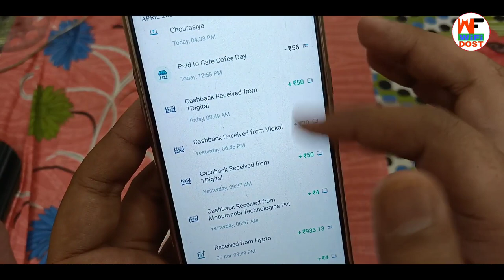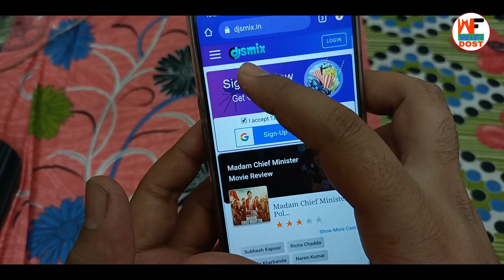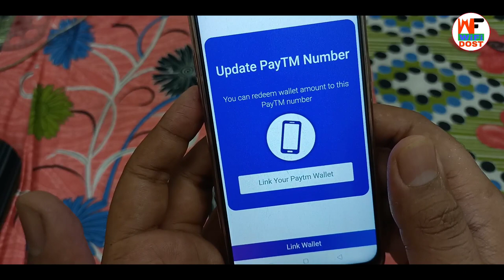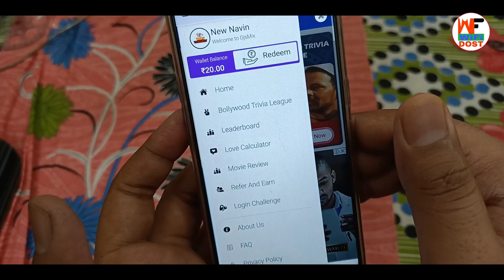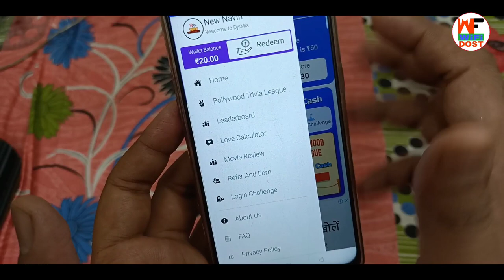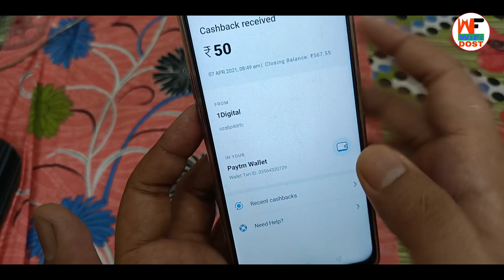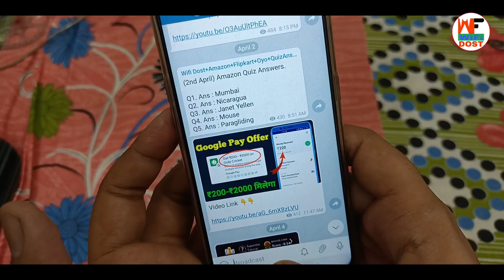Download करते ही तुरंत मिलेगा ₹50 | paytm se paise kaise kamaye | new earning app 2021 | wifi dost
Download करते ही तुरंत मिलेगा ₹50 | paytm se paise kaise kamaye | new earning app 2021

🔴 My Use 🔴